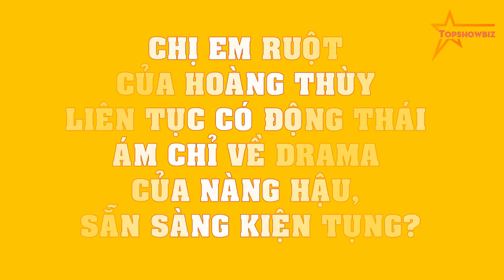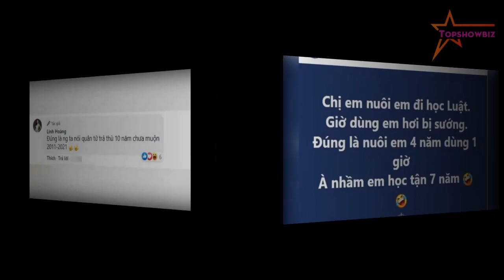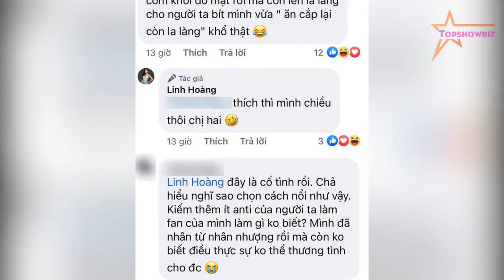Chị em ruột của Hoàng Thùy LIÊN TỤC có ĐỘNG THÁI ÁM CHỈ về drama của nàng hậu, sẵn sàng kiện tụng?